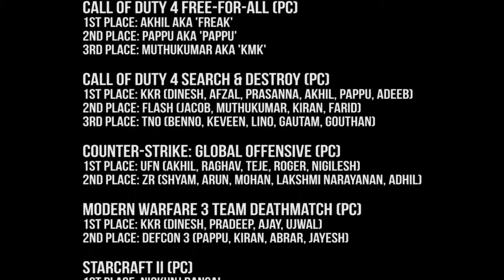FragFest Prize Distribution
Fragfest 1 was an event organised by frag-nation.in at the BLUR cafe in Chennai on 24 - 26 August 2012
LordNOD Productions was asked to cover the event and this is what we saw